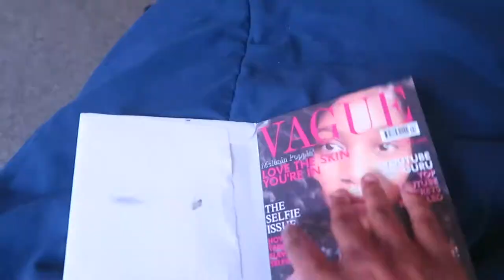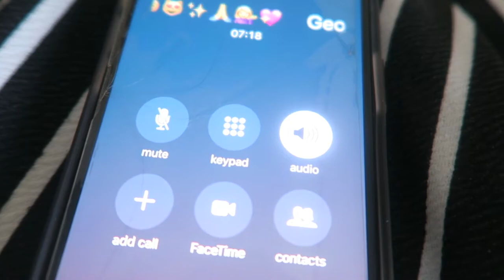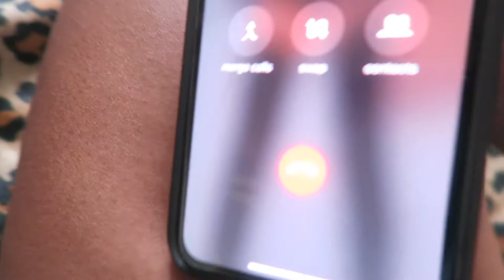FIRST TIME BLACKING OUT DRUNK FOR MY 26th BDAY 🥳💃🏽🥂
Hiiiii Bebe’s
It’s my BIRTHDAY watch me drink and get LIT 🔥 . Hope you all enjoy 🥂

- MY CAMERA: Canon G7X for vlogging
- EDITING SOFTWARE: Adobe Premiere Pro
- LOCATION: MD/CA/NY
- AGE: 26 years old
- ETHNICITY: Nigerian American
- HEIGHT: 5'1